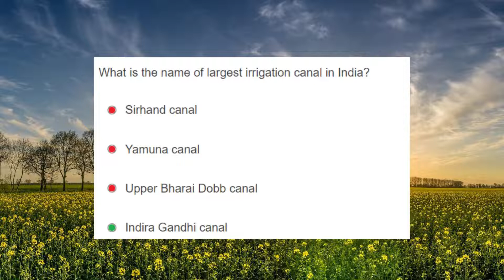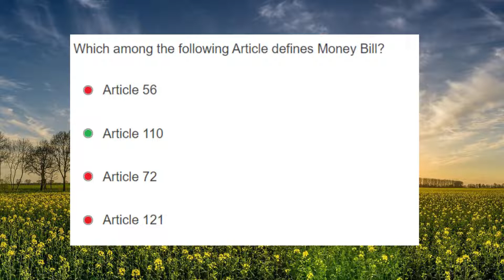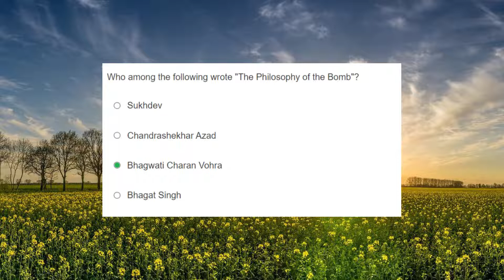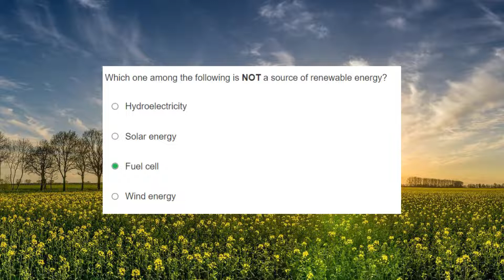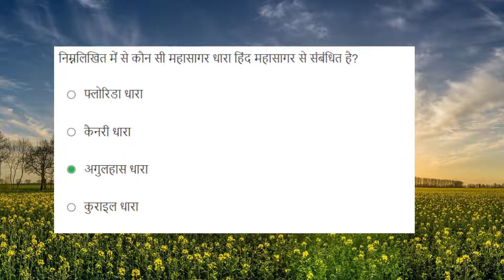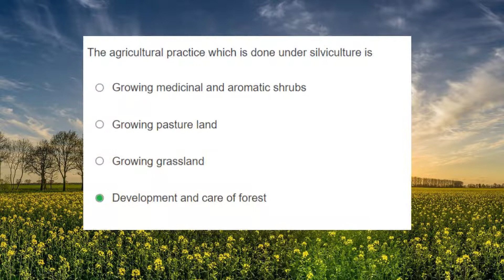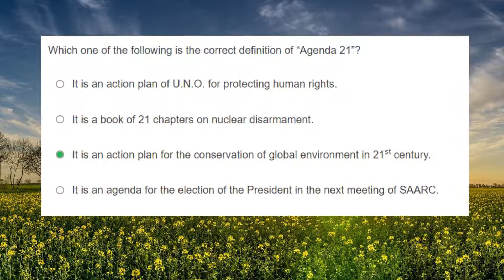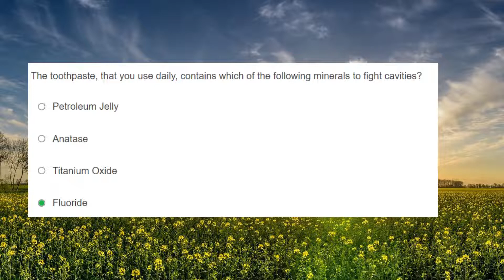60 Important HP GK Questions for HPAS, Naib Tehsildar